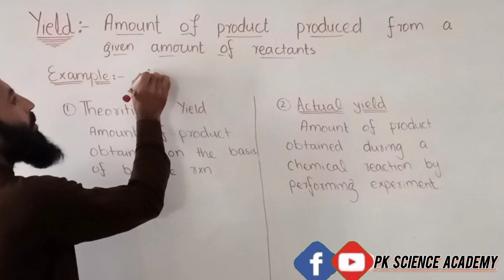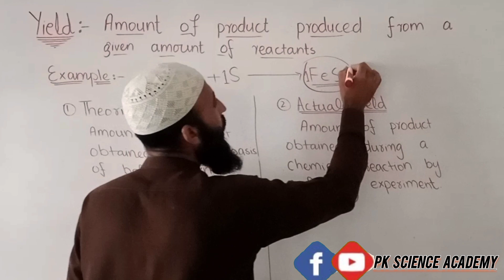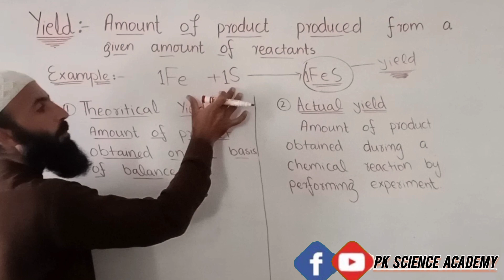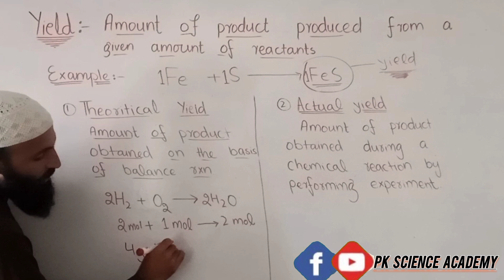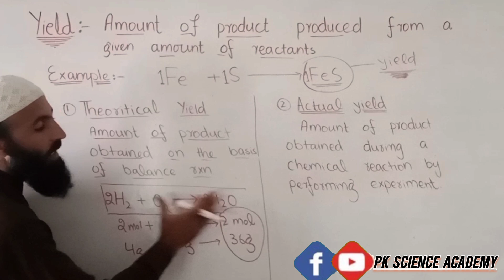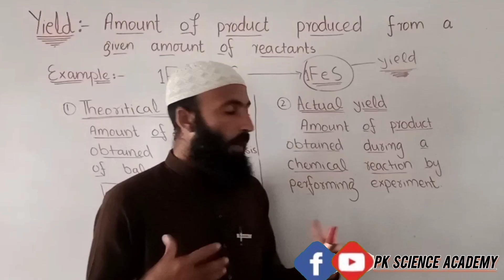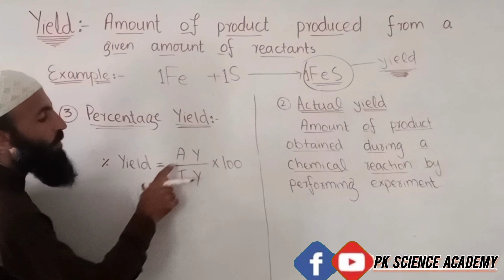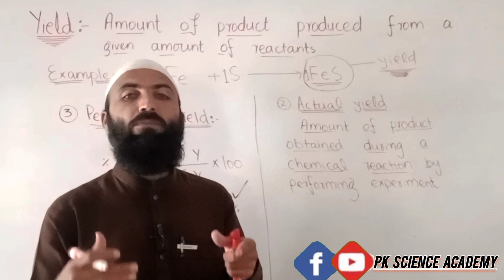what is yield - actual - theoritical - percentage yield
Welcome to Pk Science Academy, this channel provides online lectures of chemistry, biology,physics, English and general knowledge for the following classes and tests.
√ class 9th
√ class 10th
√class 11th
√ class 12
√ BS
√ NTS
√FTS
√ETEA
√NMDCAT
√JEE
√NEET
We will put our complete effort to explain every topic with best knowledge.